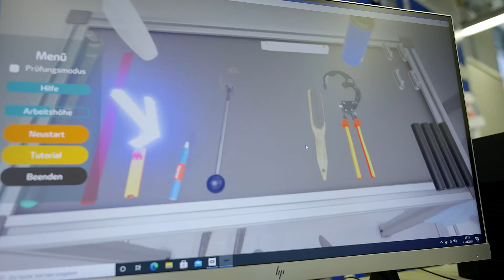Ausbildung in der enviaM-Gruppe: Sven - Elektroniker für Betriebstechnik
Sven ist Zukunftsblicker und macht bei uns eine Ausbildung zum Elektroniker für Betriebstechnik.